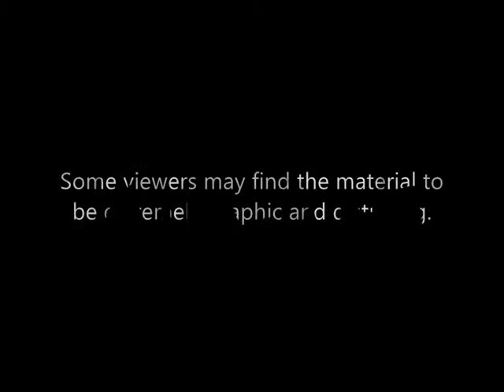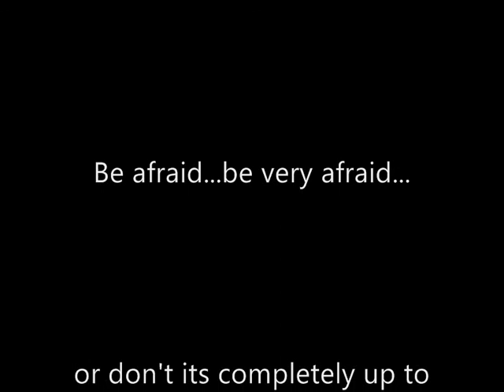Lost Tapes Part 3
The next part in the incredibly popular Lost Tapes series. Watch it.